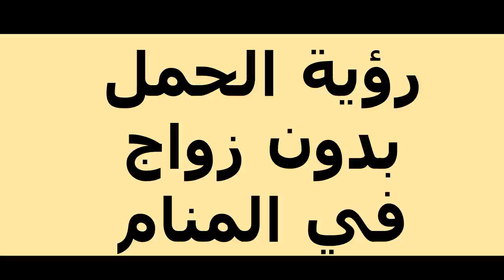رؤية الحمل بدون زواج في المنام